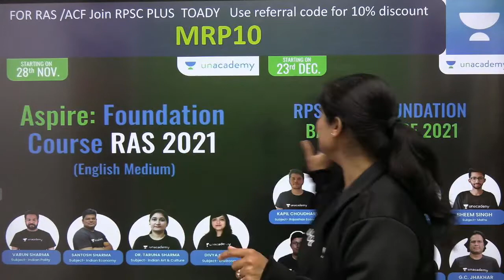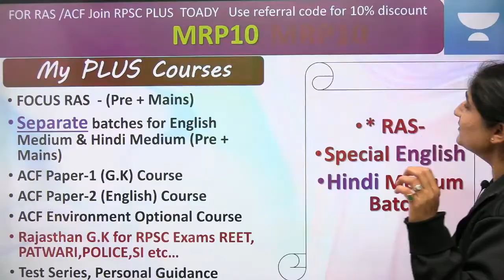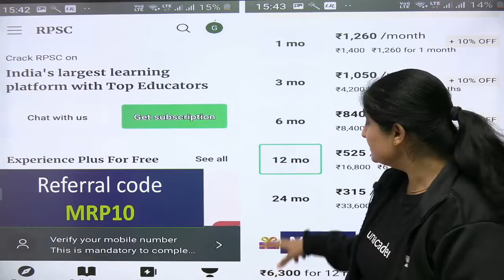Upcoming new courses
RPSC/RSMMBEXAM